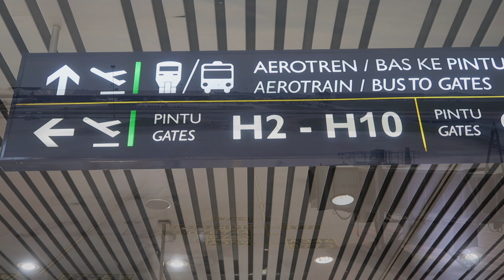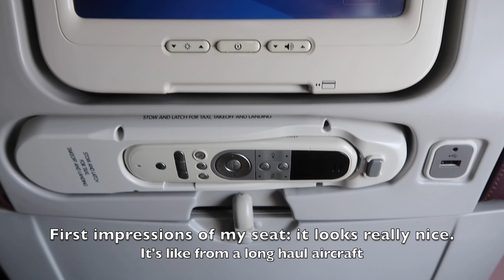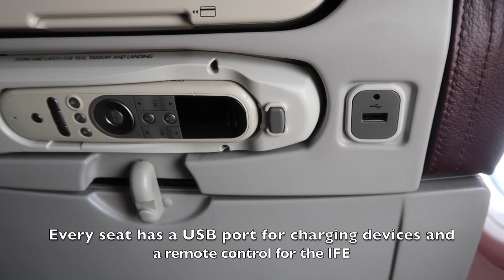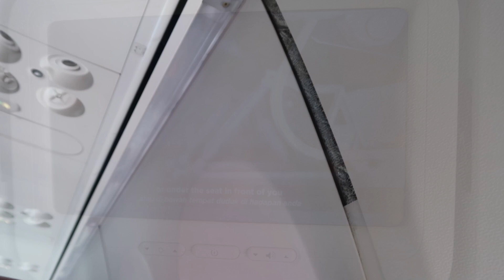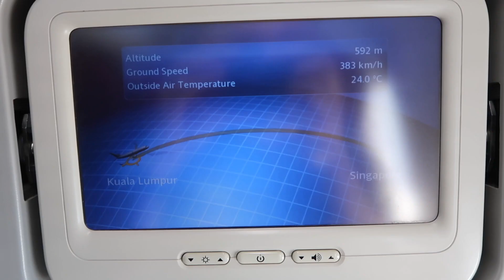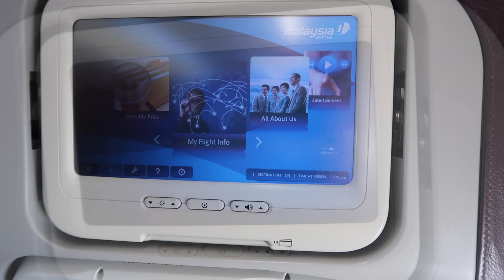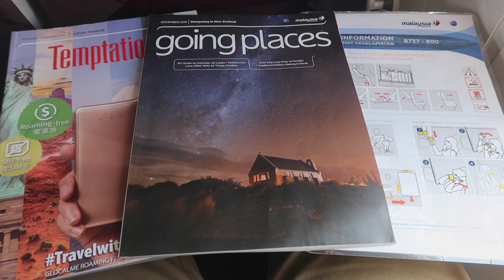Five Star Economy Class for less than £30: Malaysia Airlines | Kuala Lumpur to Singapore| B737-800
A review of my flight with Malaysia Airlines from Kuala Lumpur to Singapore on a B737-800.

Flight time: 46min
Aircraft type: B737-800
Aircraft reg: 9M-MLO
Aircraft age: 7 years
Ticket cost: £27.89 including a 20kg checked bag

Use the link below to book your first stay with AirBnb and you will get £25 off!